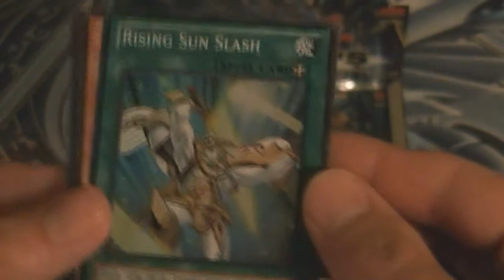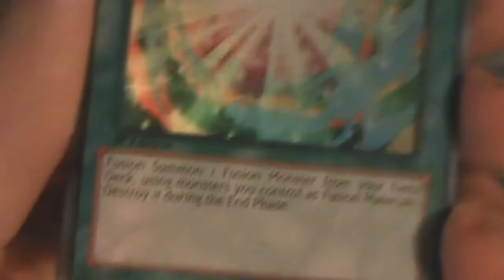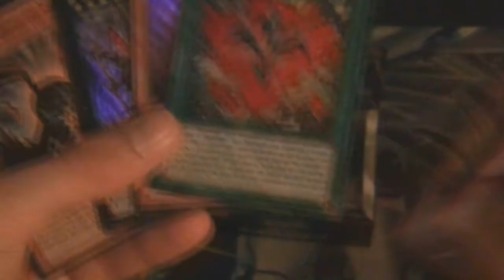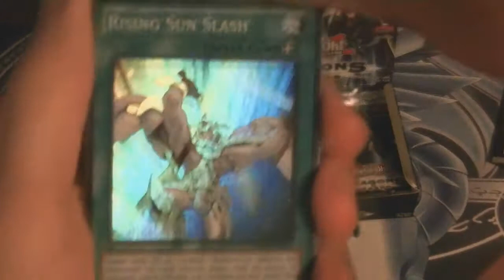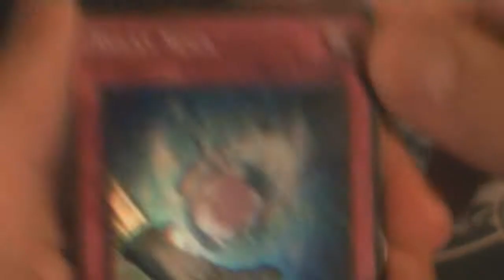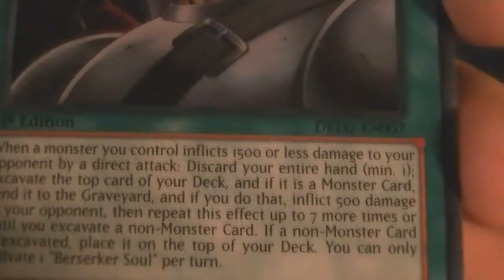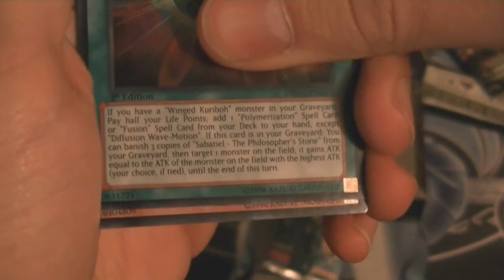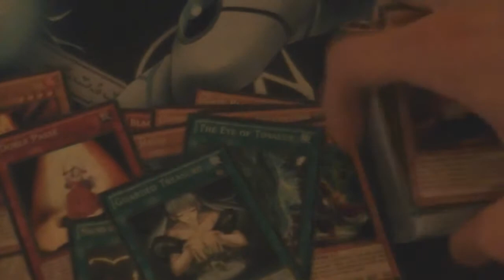WhatABoosterPack! Ep1: Dragons of Legend Booster Box Opening!!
Shout outs to Villainous Lair Gaming for selling the booster box, and most especially to us for being adults and buying whatever we want. Fuck yea. We are Justin and Robby, and we are the self proclaimed "What A Booster Pack" productions. Go Blue-Eyes White Jet! YAaaaay!